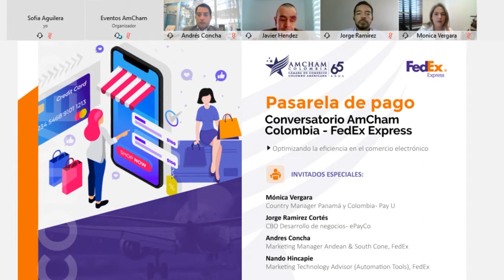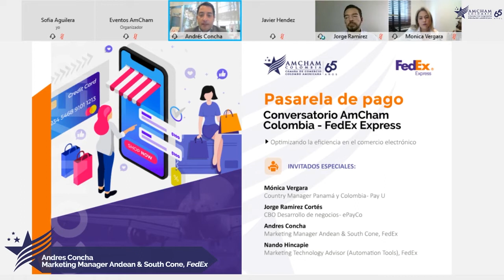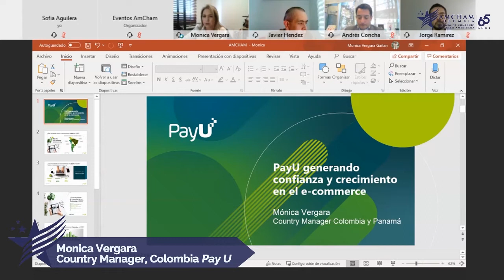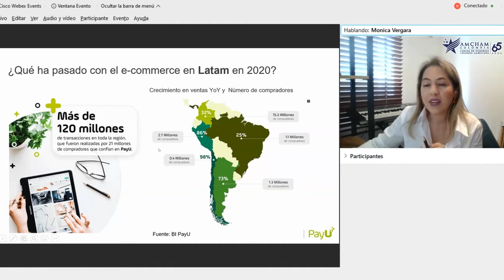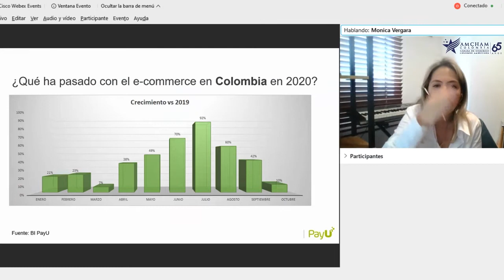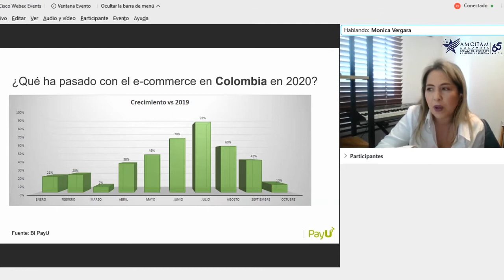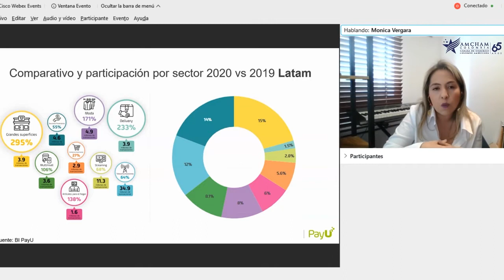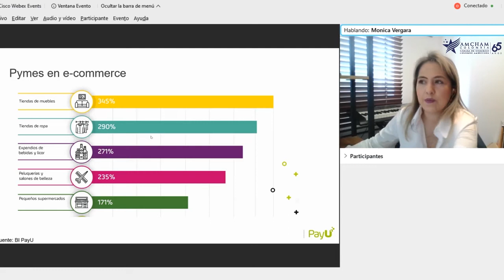Pasarela de Pago